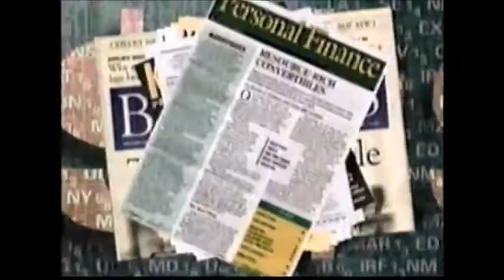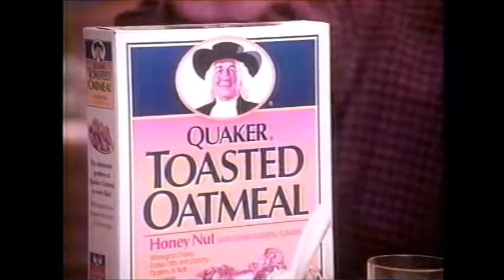Weather Channel July 11, 1995 Commercials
Denny's
Saab 900 Convertible
Continental Cablevision
Men are from Mars, Women are from Venus
Individual Investor Magazine
Quaker Toasted Oatmeal Cereal (with Wilford Brimley)
Motorola
AT&T